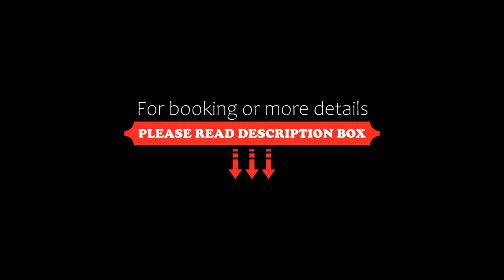Oasis Fuerteventura Beach Apartments, Corralejo, Spain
About Property:
You're eligible for a Genius discount at Oasis Fuerteventura Beach Apartments! To save at this property, all you have to do is sign in.
Situated in Corralejo, 1.8 km from Las Clavellinas Beach and 2 km from Corralejo Viejo Beach, Oasis Fuerteventura Beach Apartments features accommodation with free WiFi and a garden with an outdoor swimming pool and pool views.
The aparthotel provides guests with a terrace, garden views, a seating area, a flat-screen ...
Property Type: Hotel
Address: Calle Guirre Apartamento 1 * Apartamentos 56-57-48, 35660 Corralejo, Spain
Searching For
1. Oasis Fuerteventura Beach Apartments - Corralejo - Spain
2. Oasis Fuerteventura Beach Apartments - Corralejo - Spain Address
3. Oasis Fuerteventura Beach Apartments - Corralejo - Spain Rooms
4. Oasis Fuerteventura Beach Apartments - Corralejo - Spain Amenities
5. Oasis Fuerteventura Beach Apartments - Corralejo - Spain Offers and Deals
Audio Credit:
Track Title: Subway Dreams
Artist: Dan Henig